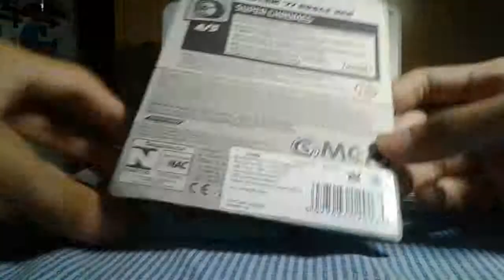Hot Wheels Custom '77 Dodge Van (2019 Super Chromes)